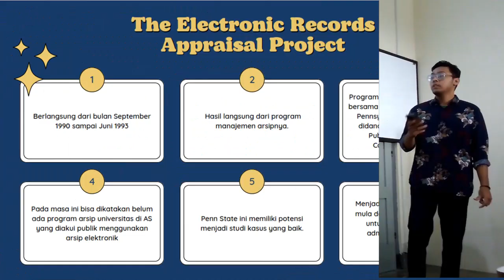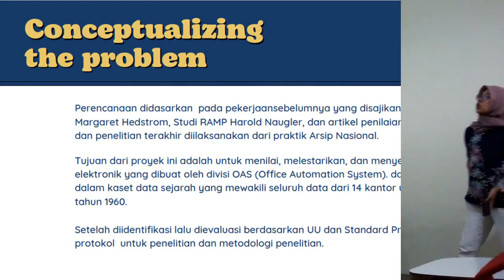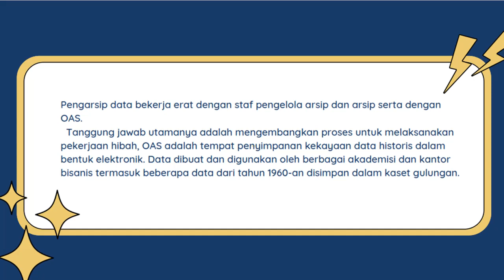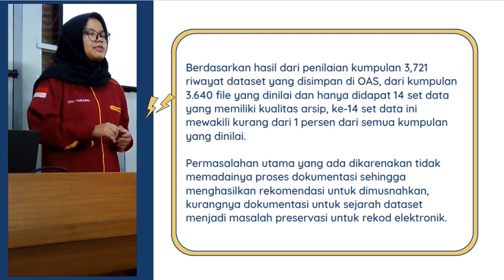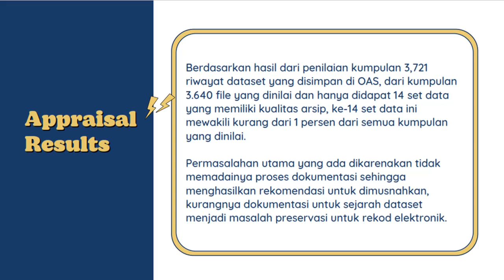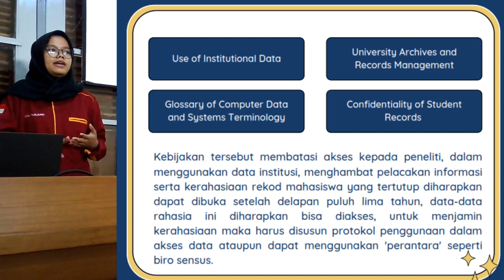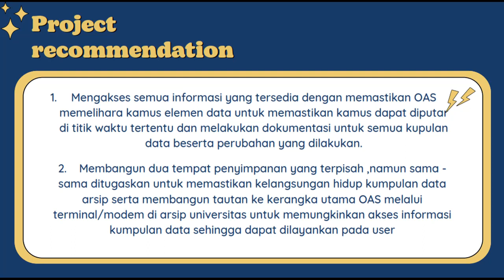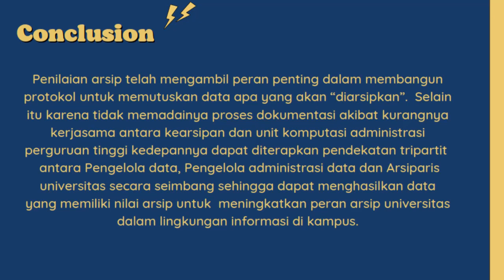PERANAN ARSIP UNIVERSITAS DI LINGKUNGAN SISTEM INFORMASI KAMPUS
Peranan Arsip Universitas di Lingkungan Sistem Informasi Kampus. Mahasiswa Kearsipan Sekolah Vokasi UGM  mereview "Peranan Arsip Universitas di Lingkungan Informasi Kampus" di University of Pennsilvania Amerika Serikat.